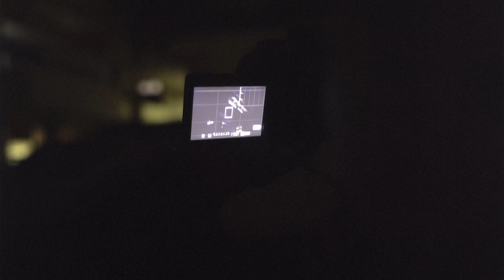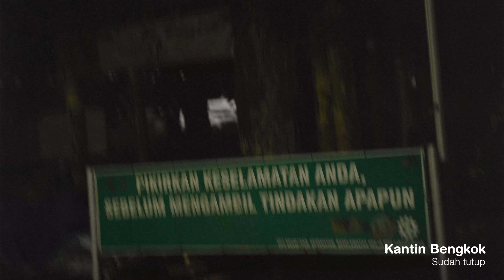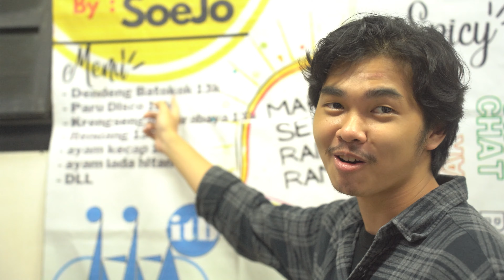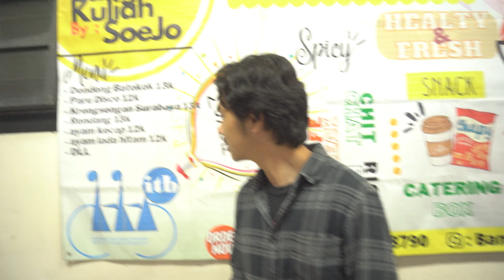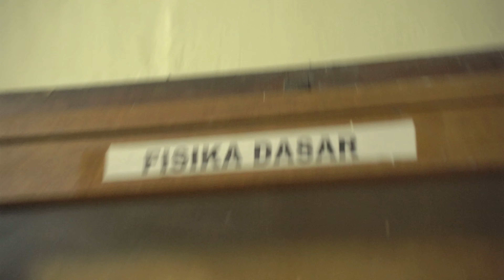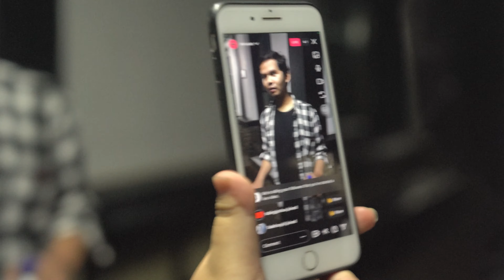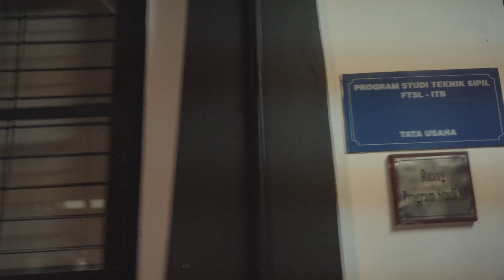The Night in IV Chapters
Bagaimana jadinya melewati malam hari, menjelajahi Kampus ITB dan menguak mitos-mitos yang terjadi di dalamnya

K3RAMAT Present "The Night in IV Chapters"

Starring :
Fadel Rasyid Rusdiansyah
Hamzah Awnez Falihi
Muhammad Ilham Prayudi
Nadif Aulia Putra
Nasywa Rahma Fatiha
Robin

Shooted and Edited by :
Jeremy Ethan Novriawan